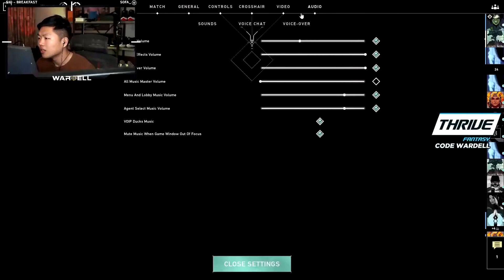Best Of TSM Wardell - Valorant Montage